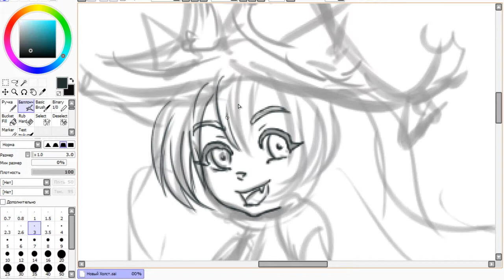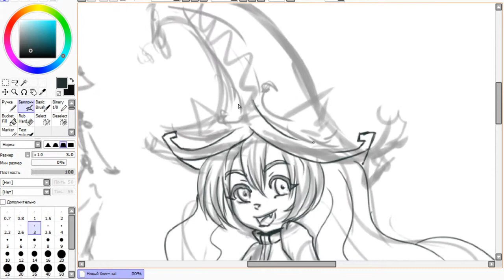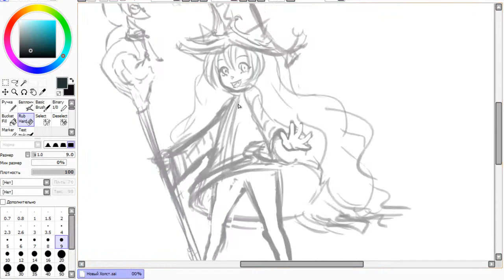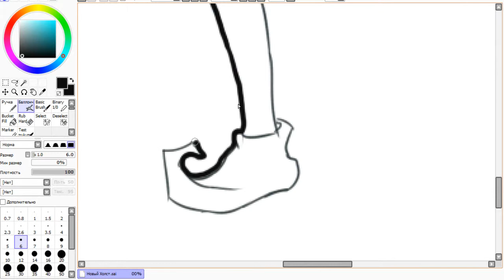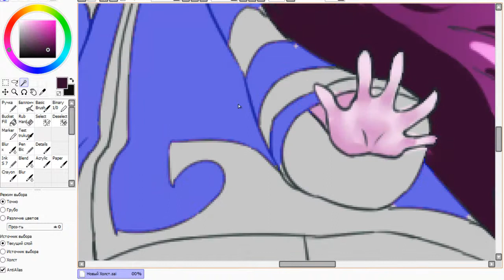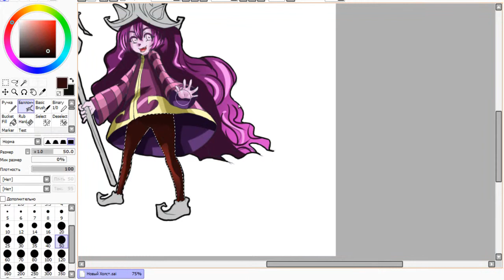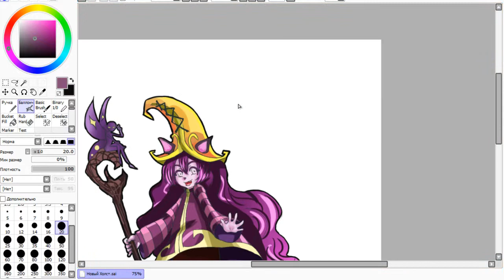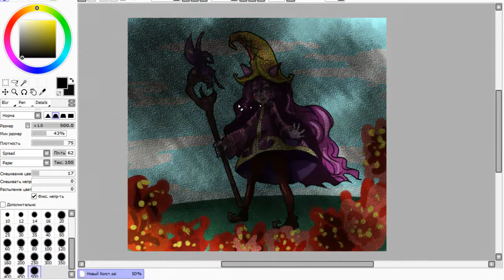PaintToolSAI: LOL, Lulu (SpeedPaint)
Если хотите какой либо из артов, пишите заявки в ЛС в ВК